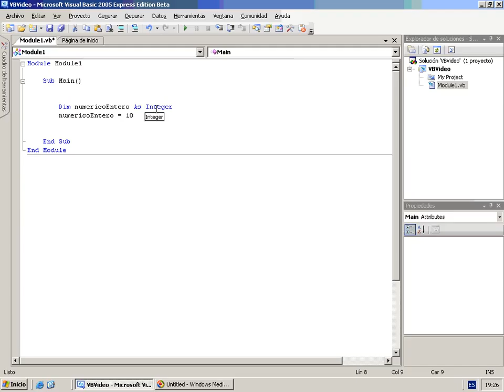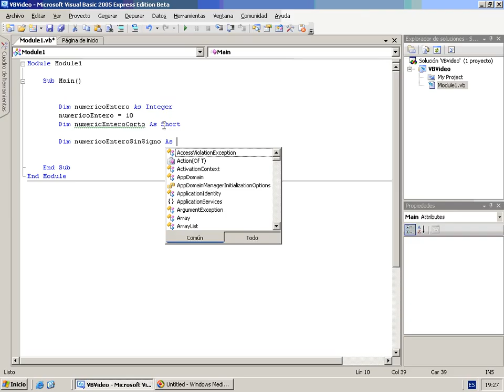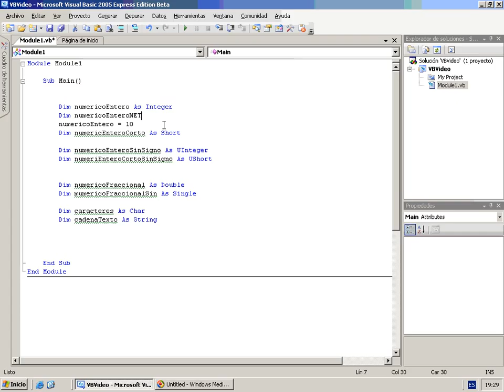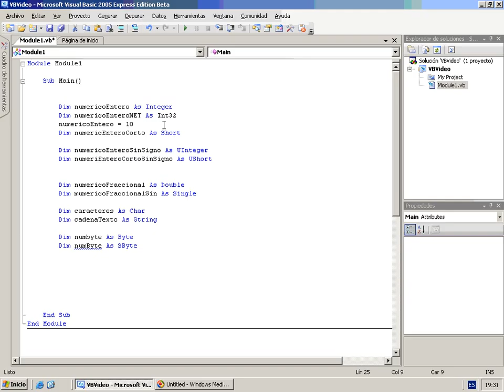VB Mod2 Lec1 Vid2